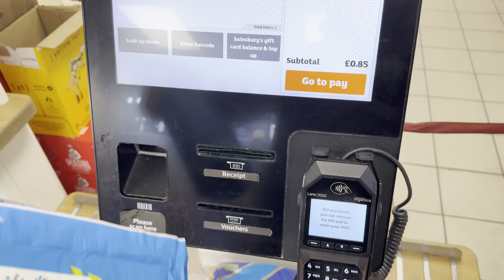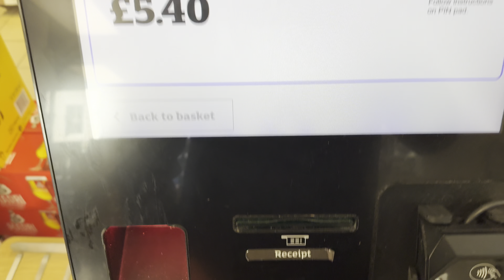NCR Selfserv90 Self Checkout at Sainsbury’s Local Whitstable